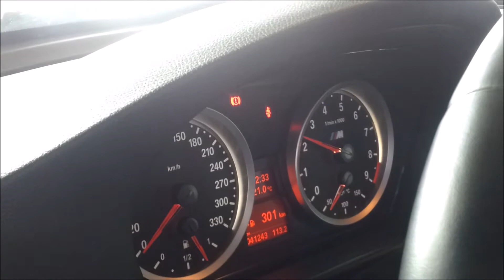BMW M3 E92 V8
Esto fue en el TRACK FEST